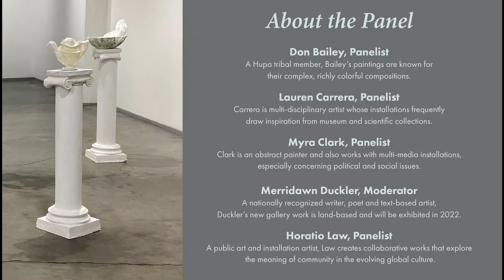The Role of Spirituality in Art Making - PANEL DISCUSSION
“The Role of Spirituality in Art Making” features artists Don Bailey, Lauren Carrera, Myra Clark, and Horatio Law as they delve into the role of spirituality in making their work. While the word "spirituality" is often used, what does it mean to artists, and how does it affect and inform their art? Moderated by Merridawn Duckler, a writer and poet, this panel has its starting point in Clark’s new exhibit, "The Slow Regard of Hidden Things,” on view throughout January 2021 at Blackfish Gallery in Portland, Oregon's Pearl District (420 NW Ninth Ave.). for more information about artist Myra Clark, a virtual tour and photographs of this exhibit.